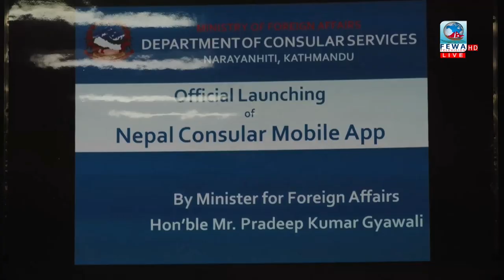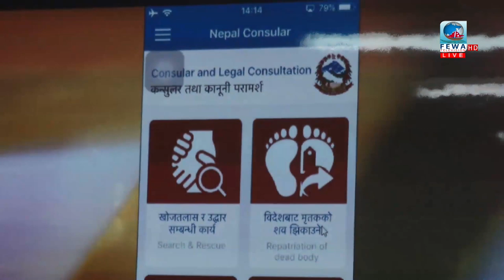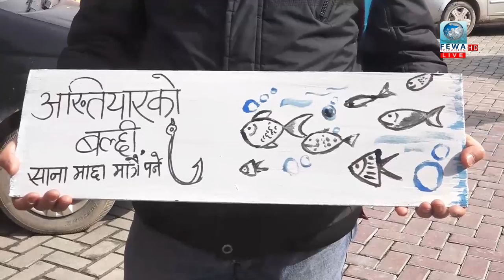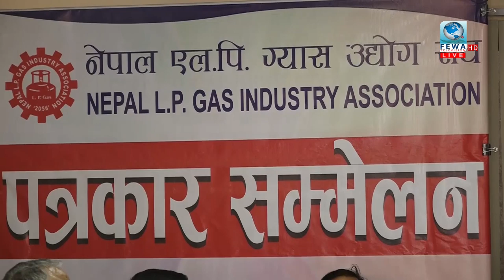Fewa Samachar | फेवा समाचार , ०८ फागुन २०७५ with Sailtaaj Kunwar